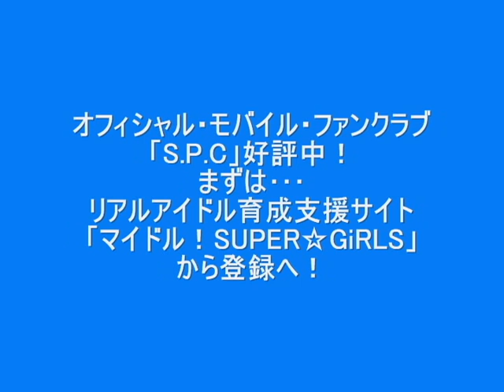SUPER☆GiRLS2/1発売アルバム「EveryBody JUMP!!」ぴのからコメント♪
SUPER☆GiRLSが、広告なしで全曲聴き放題【AWA/無料】

2月1日に発売されるSUPER☆GiRLSのアルバム「EveryBody JUMP!!」。約1年ぶりのアルバムは「飛躍」をテーマにした1枚。メンバーから、2012年の目標とアルバムについてコメントが届いています♪